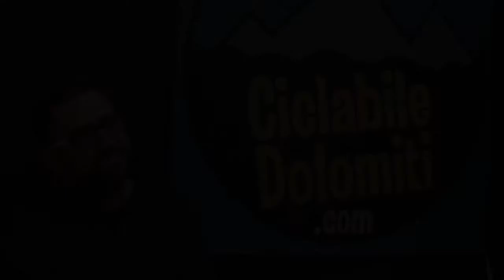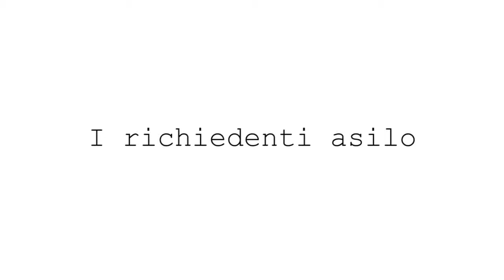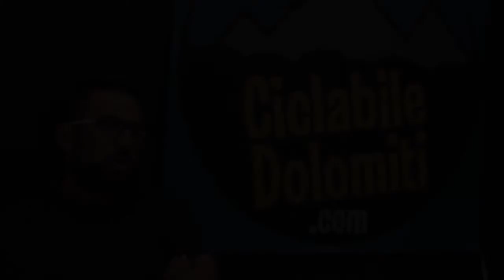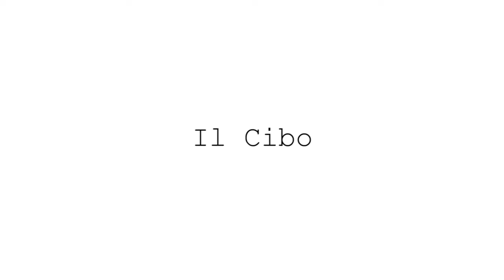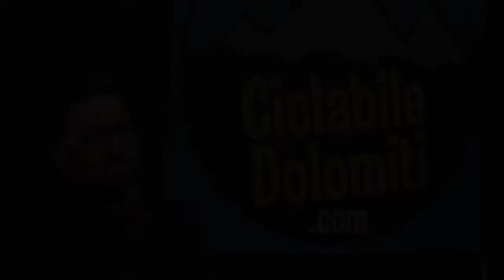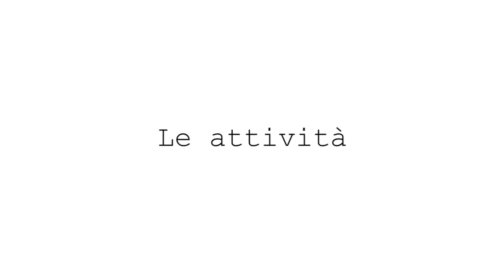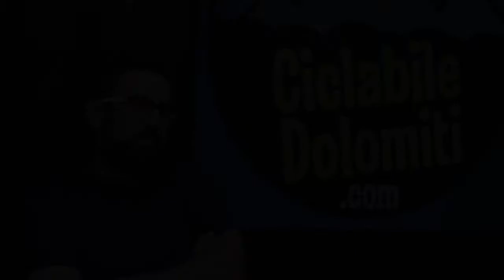Inchiesta migranti: Intervista a Luca Valmassoi della Cooperativa Cadore